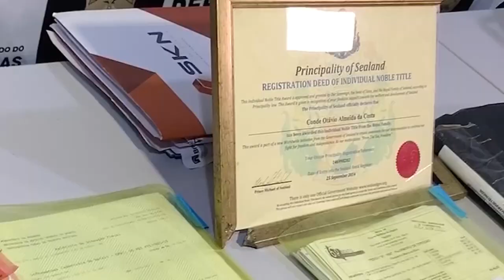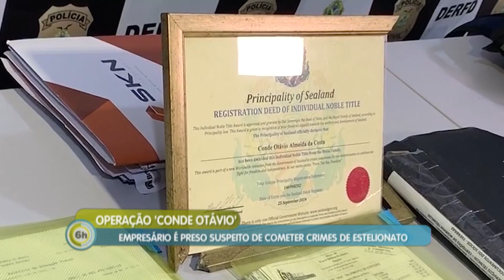6 Horas Notícias – 19 07 2019 02º Bloco